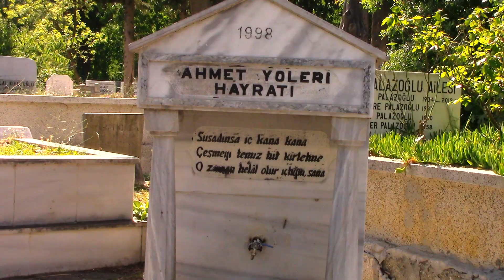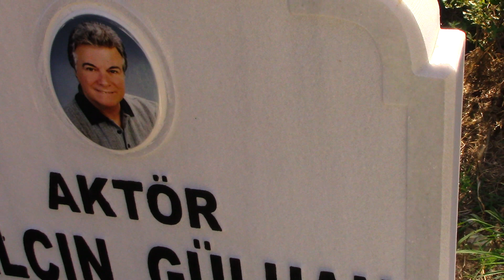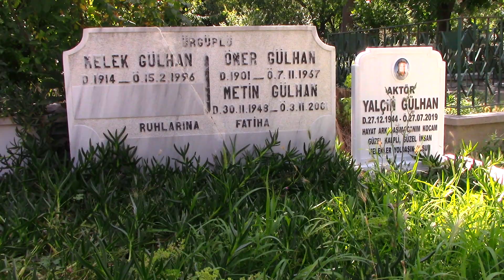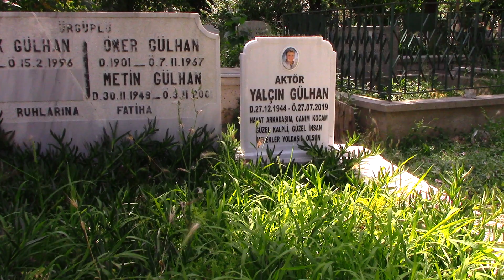YALÇIN GÜLHAN KABRİ * KARACAAHMET MEZARLIĞI ESKİ 5. ADA * ÜSKÜDAR - İSTANBUL (HD)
27/12/1944 Yılında İstanbul'da dünyaya geldi. Babası Ömer bey, annesi Melek hanımdır. Abisi oyuncu Ahmet Gülhan'dır. 1964 Yılında Türkan Şoray'ın başrollerinde olduğu Dağların Aslanı isimli filmde rol alarak sanat hayatına başladı. 1970'li yıllarda Ulvi Uraz Tiyatrosu ve Devekuşu Kabare Tiyatrosu'nda sahne alarak tiyatro sanatçılığına başlamıştır. 1979  Yılında Yeşilçamın düştüğü buhranlı dönemlerde Coşkun Sabah'la görüşüp kendisini dinleyip şarkıcılık yapıp yapamayacağı konusunda müzisyen gözüyle yardımını istedi. Kendisini dinleyip beğenen Coşkun Sabah'ın teşvikiyle oyunculuğu bırakıp 6 sene kadar şarkıcılık yaptı. Coşkun Sabah'la haber yollayan Gazinocular Kralı Fahrettin Aslan'ın isteğiyle ilk kez Maksim Gazinosu'nda şarkıcı olarak sahneye çıktı. Şarkıcılık döneminde Bergen, Ayşe Tunalı, Coşkun Sabah gibi isimlerle sahne aldı. 1984 Yılında Hulusi Kentmen, Asuman Arsan, Yılmaz Zafer, Tuluğ Çizgen, Sevda Karaca gibi oyuncuların rol aldığı Parkta Bir Sonbahar Günüydü dizisiyle dizi oyunculuğuna başlamıştır. Mesela Muzaffer, Çaylar Şirketten, Aliye gibi birçok dizide rol aldı. 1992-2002 Yılları arasında yayınlanan Mahallenin Muhtarları isimli dizide Şoför Ali karakteriyle rol almış 10 sene boyunca yayınlanan diziyle Türk seyircisinin en sevdiği oyuncular arasına girmeyi başarmıştır. Görünürken Neler Gördüm isimli bi kitap yazmıştır. Bir süredir demans (alzheimer) hastalığıyla mücadele eden oyuncu Yalçın Gülhan uzun bir süre hastanede tedavi gördü. İstanbul'daki evinde tedavisine devam edilen Yalçın Gülhan 27/07/2019 yılında 75 yaşında hayatını kaybetmiştir. Yalçın Gülhan'ın cenazesi anne,baba ve kardeşinin kabirlerinin bulunduğu İstanbul Karacaahmet Mezarlığı'ndaki aile kabristanına defnedilmiştir. Şakirin Camisi giriş kapısından girip sapmadan dümdüz gittiğinizde kabire ulaşabilirsiniz.

Yalçın Gülhan ve Akrep Nalan, Nilgün Belgün'ün konukları
(Videonun 51. dakikasında Yalçın Gülhan Şimdi Uzaklarda isimli şarkıyı seslendiriyor)